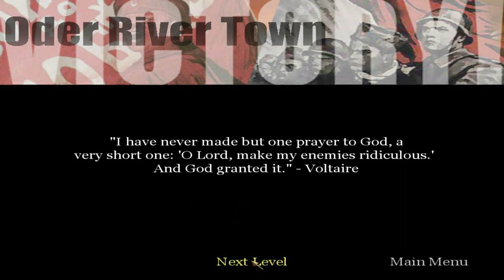Call of Duty (2003) | #23 Oder River Town | PC Gameplay 4K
Level ▪ 23. Oder River Town
Team ▪ Soviet